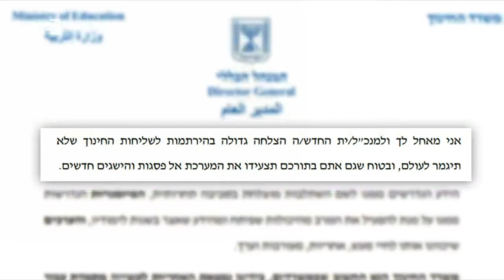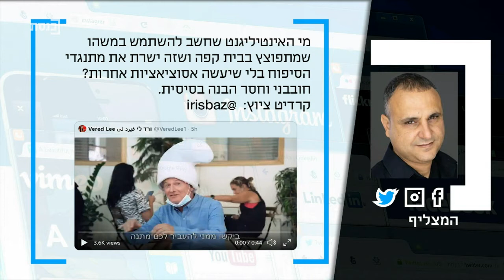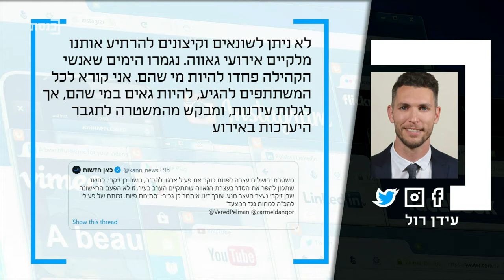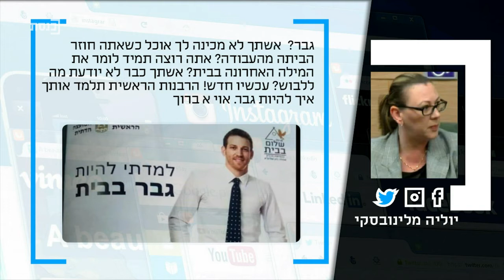ציוצי ערב עם יניר קוזין- 28.6.20